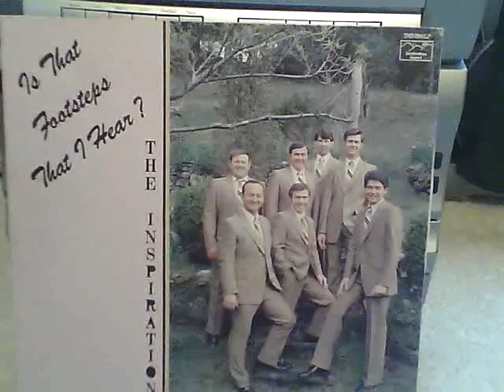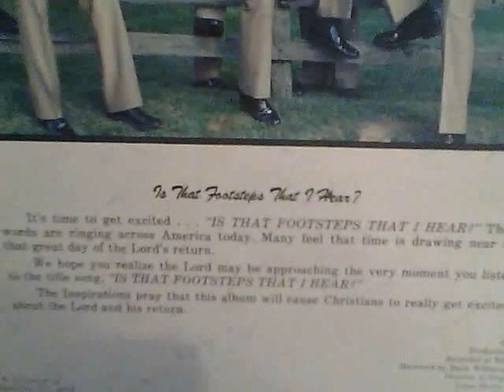Is That Footsteps That I Hear The Inspirations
Is that footsteps that i hear recorded by The Inspirations